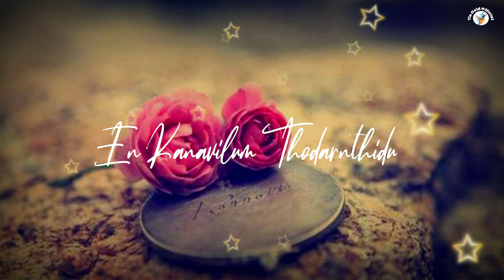En iniya thanimayae _ teddy _ sid sriram || WhatsApp status 💞 Ila Gold Official 💞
💕Ila Gold Official 💕